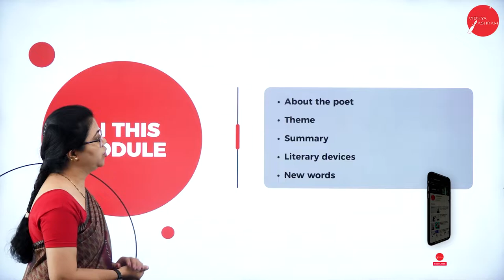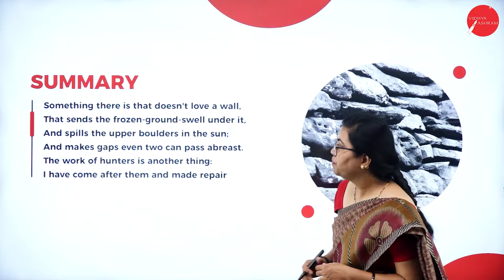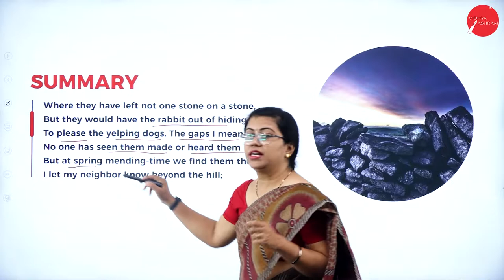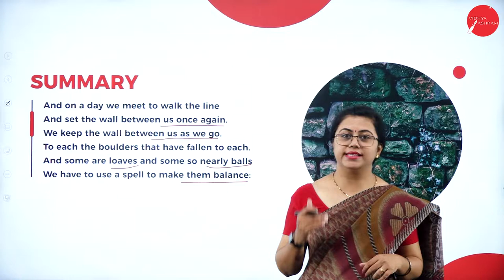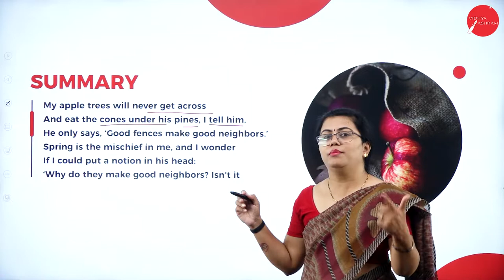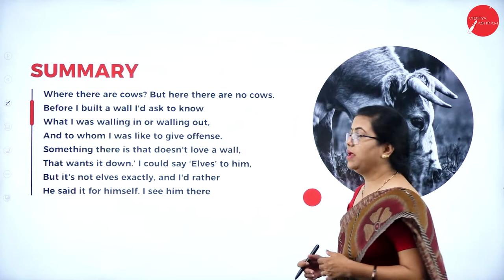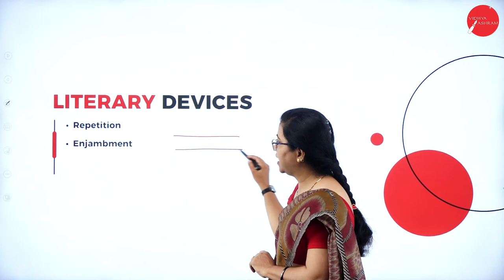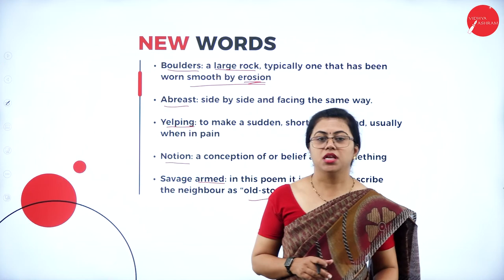DAY 08 | ENGLISH | II SEM | B.COM | MENDING WALL | L1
Course : B.COM
Semester : II SEM
Subject : ENGLISH
Chapter Name : MENDING WALL
Lecture : 1